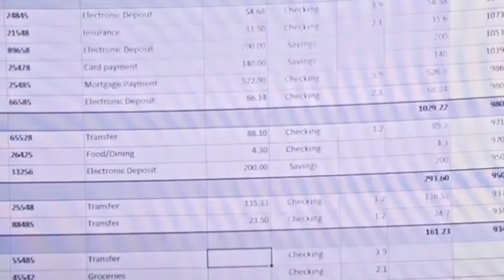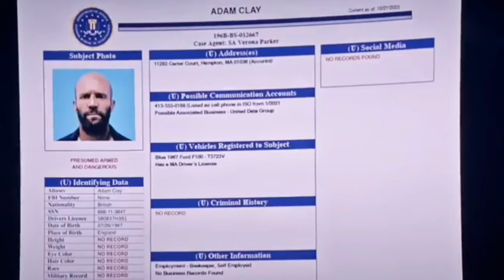Beekeeper Tagalog Recap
Maligayang pagbabalik mga kaZith-Shen, sa video na ito, ibubuod natin ang action thriller na pelikulang "The Beekeeper" na ipinalabas nitong 2024. kung bago ka pa lang sa channel, hwag kalimutan mag subscribe at pindutin ang notification bell button para updated ka sa susunod na video, kaya sit back and relax!

Pinoy movies,Tagalog Movie Recap,Recap Tagalog,Movie Tagalog,Tagalog Movie

JemTV Ph,Ry Movie Recaps, OH TAGALOG MOVIE
RECAPS,Moview PH - Tagalog Movie
Review, Tinagalog Movie Recap,AgNus
X Project, Tagalog Flix Recaps, Pinoy Recap,OH ANIME
RECAPS TAGALOG, Movie Pinoy Recap,Story Movie
Recap, Chinese Movie Recap, Pinoy Recap
King, Tagalog Tambayan, Taglish Movie Recap,PINOY
MOVIES SUMMARY te,TAGALOG MOVIE
RECAPPED, MisterGoodVibes Shorts,filipino movie
recap,tagalog movie recap,tagalog movie
summary,tagalog dubbed,new movies 2022,movie
review tagalog,movie recap,movie recap
tagalog,korean movie,pinoy recap,best action film,full
pinoy movie,pinoy tagalog movies,pinoy movies,new
film 2022,tagalog movies,pinoy movies online,tagalog
full movie,comedy videos,pinoy tambayan
movies, watch filipino movies online,comedy
movie,netflix movies, action movie,comedy
movies,pinoymovieshub,comedy video,fantasy,big
mouth tagalog,film,kmjs,jp amazing stories,movie
summary tagalog voice,Summary,2022
movies,daddy,Nakatakas Si Chang-ho,monyo,tagalog
playback,kai recaps,adobo movie recaps,movie pinoy

This video and my youtube channel in general may contain certain copyrighted works that were not specifically authorized to be used by the copyright holder(s), but which we believe in good faith are